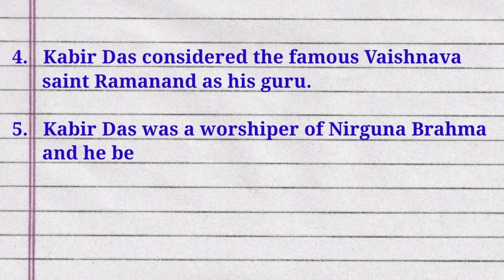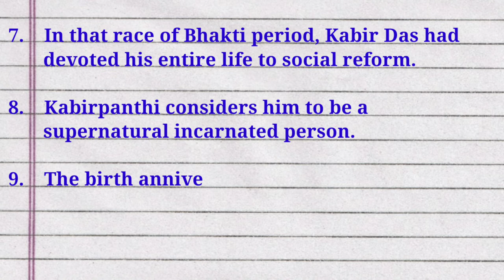10 lines on Kabir das || Essay on kabir das in English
10 lines on Kabir das, Essay on kabir das in English, short essay on Kabir das, kabir das par nibandh, kabir das par 10 line , @studycentre4u